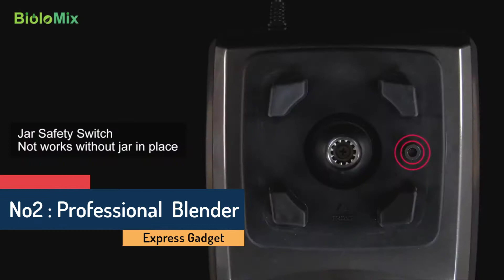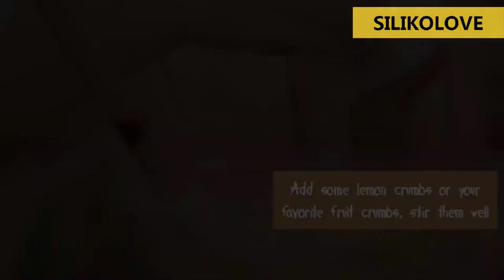10 New Kitchen Gadgets In 2021 || Best Kitchen Gadgets ➤ 17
10 New Kitchen Gadgets In 2021 || Best Kitchen Gadgets
Best Kitchen Gadgets From " Express Gadget ". These Gadgets are very useful. You can buy these  Gadgets from Aliexpress.